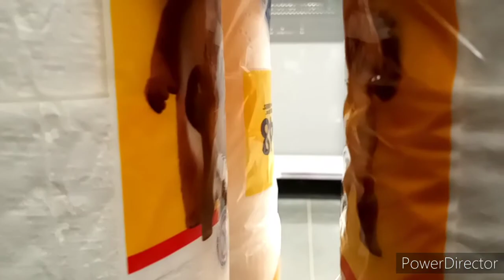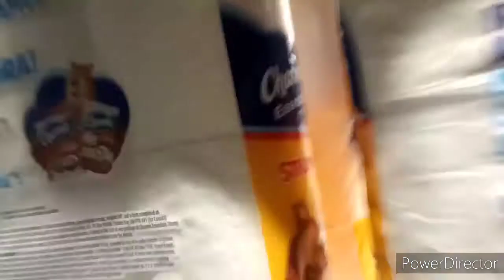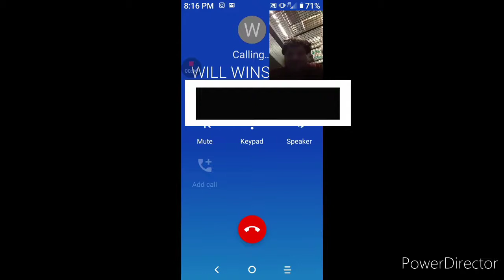WALMART TOILET PAPER FORT FT.BEN part 1 ( VLOG 386 )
in this vlog I taught BEN how to build a fort we got in just fine and while we where in the fort it was lit but for some reason it was hard getting out but we did it and also at this Walmart these employees are cool as hell nobody said nothing only 2 people walked down pass when we was in the fort hope y'all enjoyed this vlog SUBSCRIBE IF NEW let me know if I should do a part 2 and I will see y'all next time